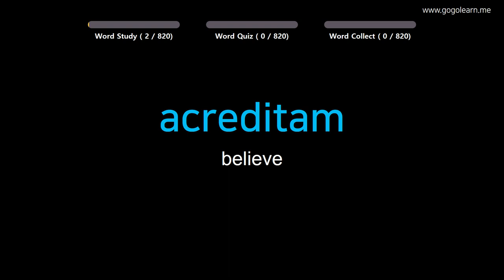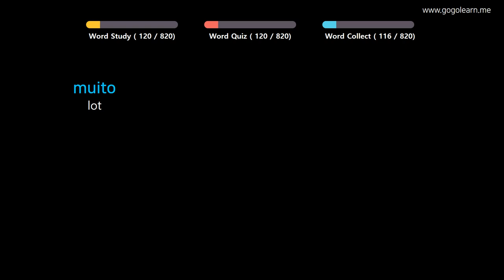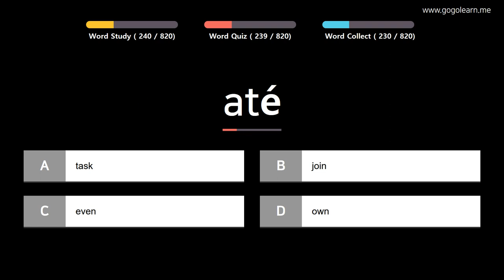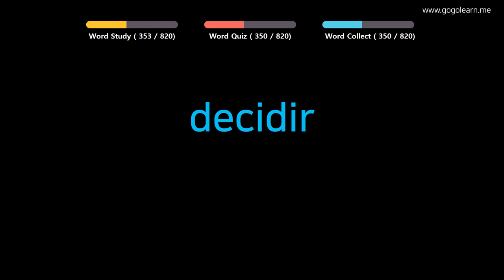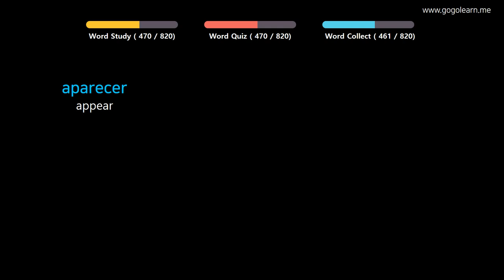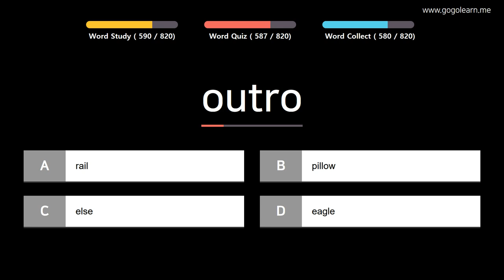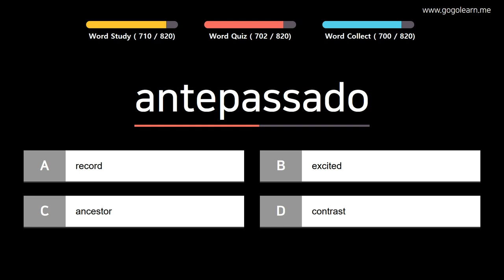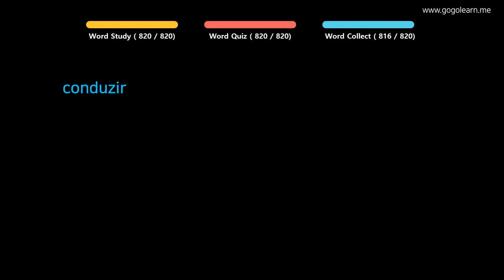Learn Portuguese |Part 7: Portuguese Vocabulary Real Voca Advanced | Golearn